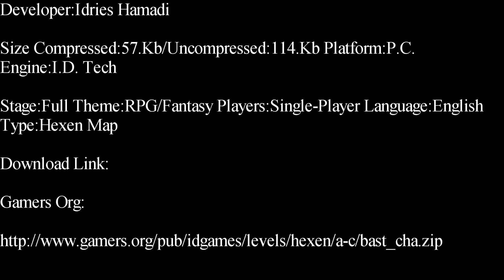Hexen-Bastion Of Chaos Single-Player Map